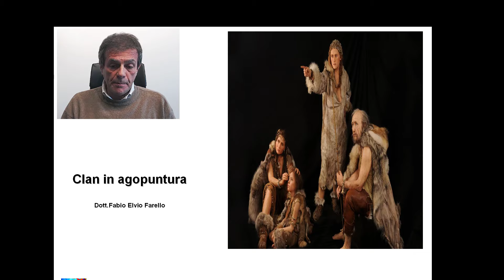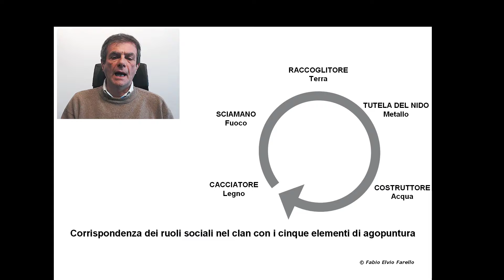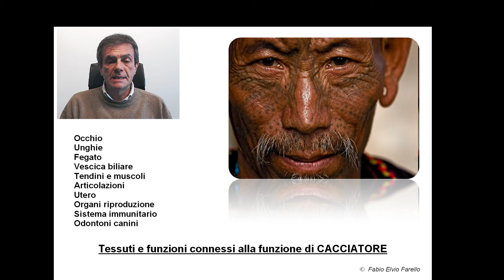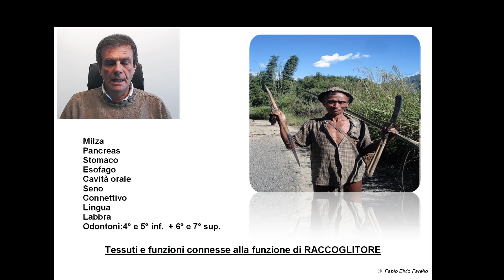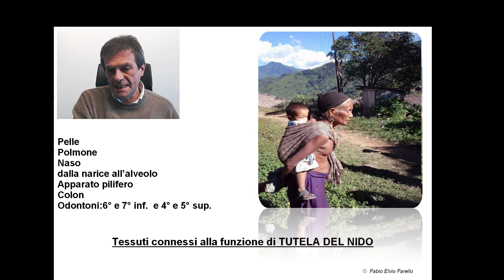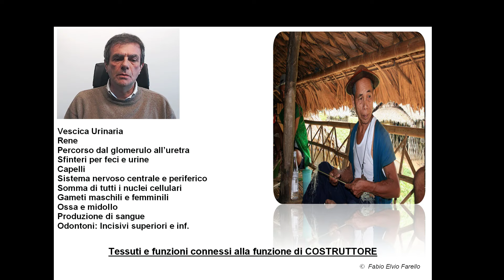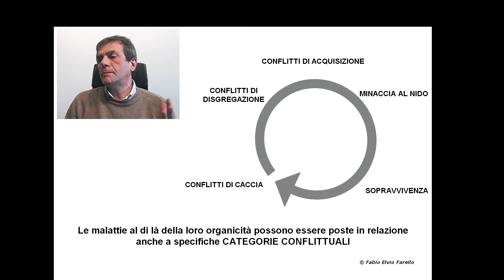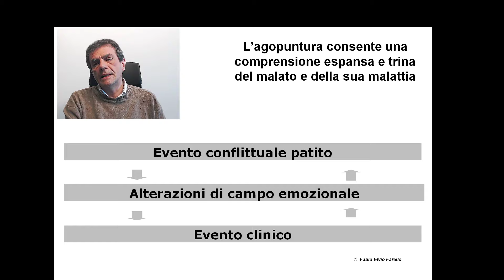IL CLAN, SPIEGA I COMPORTAMENTI E LE MALATTIE - Dott.Fabio Farello, Agopuntura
In agopuntura la comprensione dei gruppi tissulari riuniti nella definizione di orbita funzionale non può prescindere dalla descrizione della complessa organizzazione sociale degli antenati umani che è denominata clan. Il clan descrive la suddivisione di compiti e specializzazioni operata nel corso dell’evoluzione dagli antenati dell’attuale umanità. L’organizzazione sociale in clan è stata un enorme vantaggio nella selezione naturale e nell’’evoluzione. Suddividere le funzioni in un clan permette, infatti, di gestire meglio le energie disponibili, aumentando la sopravvivenza e implementando l’eccellenza nelle funzioni particolari che uomini e donne di talento erano in grado di esprimere. Il clan sono singoli riuniti in branco, decisi che insieme possono meglio combattere la dura lotta per esistere e perpetuarsi. Il numero dei membri di un clan è variabile tra pochi membri fino alle centinaia. Le specializzazioni funzionali espresse nel clan permettono di esprimere una maggiore efficienza con minor dispendio energetico. Ogni funzione espressa dal clan richiede però una particolare attivazione dei tessuti corporali necessari per assolverla. Tali gruppi sono poi definiti poi nelle orbite funzionali.
Le funzioni che i progenitori dell’attuale umanità hanno adottato costituendo l’organizzazione sociale denominata clan, hanno operato pertanto la selezione di quegli individui che meglio la esprimevano perché dotati dei talenti e dei tessuti necessari. La costituzione corporale e caratteriale dell’uomo contemporaneo ancora risente dell’organizzazione per clan ed è pertanto parametro utile nelle applicazioni di  agopuntura. Le funzioni espresse dagli uomini o ominidi organizzati in clan sono le seguenti:
cacciatore
sciamano
raccoglitore
tutela nel nido
costruttore

Molte malattie dell’uomo moderno trovano origine nei complessi adattamenti necessari nel clan. Gli adattamenti biologici sono la risultante di posizioni conflittuali talvolta dolorose. I conflitti biologici tendono verso una soluzione che oltre ad evidenziare una nuova capacità integrano posizioni a lungo discordanti.
I conflitti nel clan e tra clan, iniziati negli arbori dell’umanità, non sono ancora conclusi. L’analisi del malato secondo la medicina biologica, deve includere anche gli scivolamenti dell’antica organizzazione sociale in clan operati inconsciamente dal paziente in epoca moderna. Una valutazione delle problematiche risentite dal paziente come conflitto tra se stesso e clan è necessaria per comprendere il senso biologico della malattia.